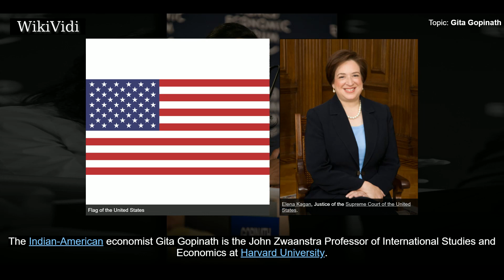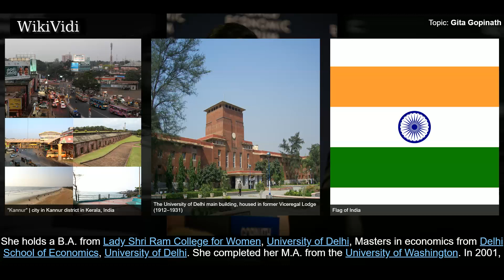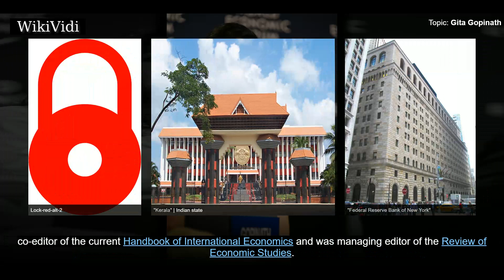GITA GOPINATH - WikiVidi Documentary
The Indian-American economist Gita Gopinath is the John Zwaanstra Professor of International Studies and Economics at Harvard University. In October 2018 she has been appointed as chief economist at the International Monetary Fund. She is a co-director of the International Finance and Macroeconomics program at the National Bureau of Economic Research. Her research focuses on International Finance and Macroeconomics. She was the Economic Adviser to the Chief Minister of Kerala.

Shortcuts to chapters:
00:00:44  Early life and education

Copyright WikiVidi.